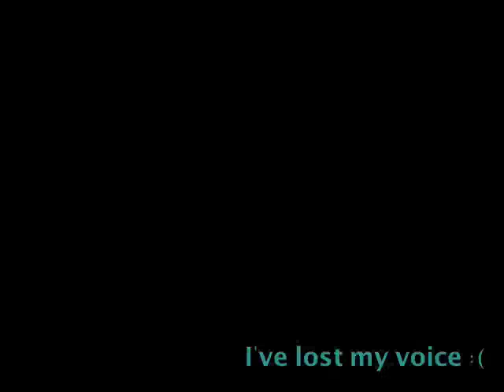ECAASU '10 - Sports Announcers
When children go wild... at ECAASU lol